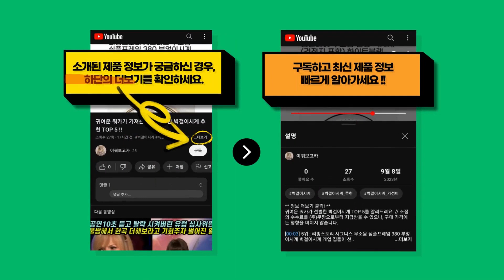2024년 가장 핫한 어린이구명조끼 추천 BEST 8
귀여운 쿼카가 분석한 어린이구명조끼 BEST 8를 소개해드려요. // 소정의 수수료를 (주)쿠팡으로부터 지급받을 수 있으나, 구매 가격에는 영향을 미치지 않습니다.

[00:08] 8위 :  아티나 넥베스트 유아동 착용형 수영보조용품 블루 ..

[00:23] 7위 :  써니워터 아동용 수영보조용품 물놀이 조끼 핑크 ..

[00:38] 6위 :  베베누보 아동용 힙쉴드 구명조끼 스위밍고 ..

[00:53] 5위 :  아티나 말랑말랑 넥베스트 유아동 조끼형 수영보조용품 핑크 ..

[01:08] 4위 :  아티나 넥베스트 유아동 착용형 수영보조용품 핑크 ..

[01:23] 3위 :  버팔로 구명조끼 블랙 ..

[01:38] 2위 :  아티나 넥베스트 수영보조용품 네온옐로우 ..

[01:53] 1위 :  아티나 넥베스트 수영보조용품 네온옐로우 ..

감사합니다.